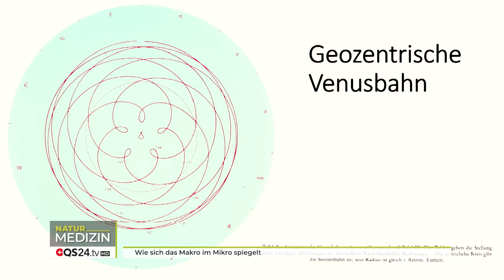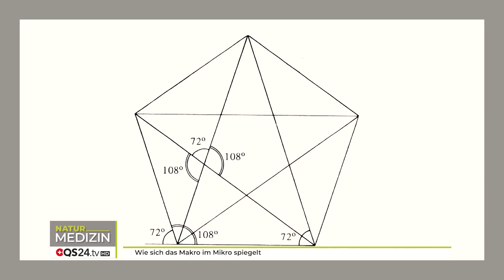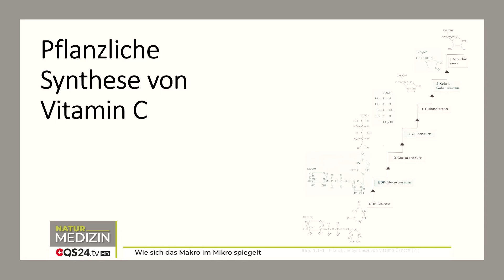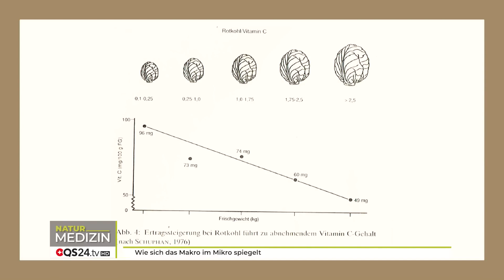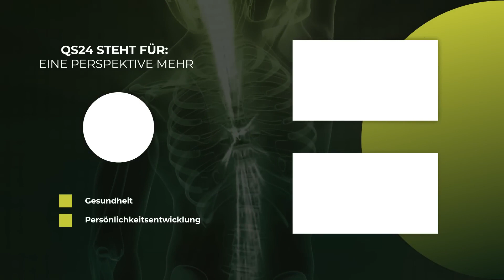Den Himmel auf der Erde essen Lebensmittel als Lebenskraft - Dr. Anne Katharina Zschocke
Die Lebensmittel-Qualität ist sehr entscheidend für die Gesundheit der Menschen, das ist oft bekannt. Aber nicht, dass es dabei nur um die Inhalte, Vitamine und Zusammensetzungen geht, sondern auch um die Ordnungsstruktur und die beinhaltende Kraft namens Biophotonen. Wenn man sich mit unterschiedlichen Verfahren die Bilder von Nahrungsmitteln anschaut oder auch misst, so kann man ganz deutlich grosse Unterschiede sehen und kommt aus dem Staunen nicht mehr heraus. Da spiegeln sich universelle Gesetze selbst in einem Apfel wider. Unfassbar.

Bakterien (und EM effektive Mikroorganismen) sind eine bedeutende Medizin der Zukunft für alles was lebt. Bisher wurden Bakterien meistens mit Krankheiten in Verbindung gebracht. In Wahrheit gibt es ohne sie keine Gesundheit! Unverträglichkeiten, Reizdarm, Entzündungen, Magenprobleme, Übergewicht, Diabetes, Arteriosklerose, Depressionen, ADHS, Hautkrankheiten und vieles mehr werden heute auf Störungen zwischen Bakterien und dem menschlichen Körper zurückgeführt. Durch Wiederherstellen ihres subtilen Zusammenspiels lassen sich diese Krankheiten heute heilen.

Der Gast, Frau Dr. Anne Katharina Zschocke, ist freie Fachdozentin und Expertin für Bakterienheilkunde. Sie stellt basierend auf ihrer langjährigen Erfahrung die neuartige umfassende Mikrobiomtherapie vor und erläutert uns wie bedeutsam der Biofilm ist – und auch, was dieser ganz genau darstellt und macht.

▬ Zu Gast ▬▬▬▬▬▬▬▬▬▬▬▬▬▬▬▬▬
Dr. Anne Katharina Zschocke, Expertin für Bakterienheilkunde

Dr. Anne Katharina Zschocke
Freie Fachdozentin, EM-Ausbilderin, Buchautorin
Nettersheim / Eifel

Bildquellen:
Schultz, Joachim: Rhythmen der Sterne. Phil-Anthrop. V. 1963
Schmidt E, Schmid N: Leitfaden Mikronährstoffe. Urban & Fischer 2004
Meier-Ploeger A, Vogtmann H: Lebensmittel-Qualität. C.F. Müller-V. 1991